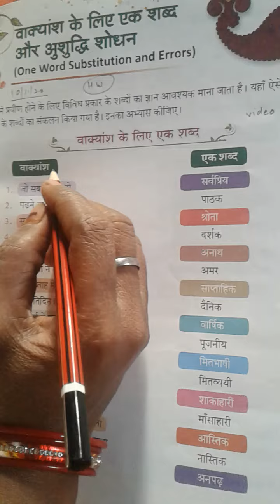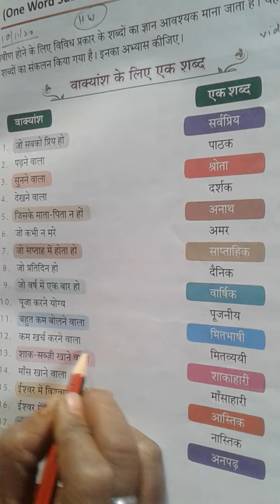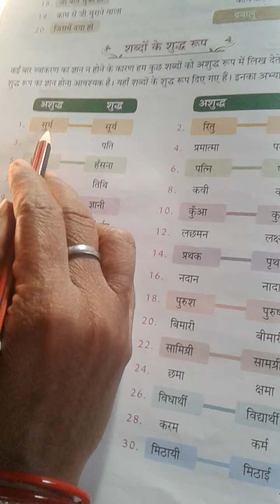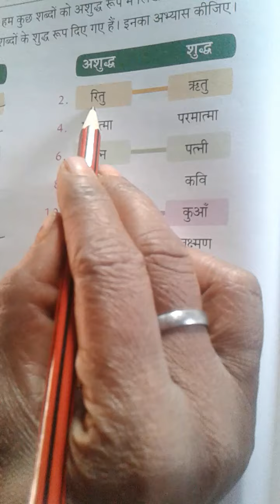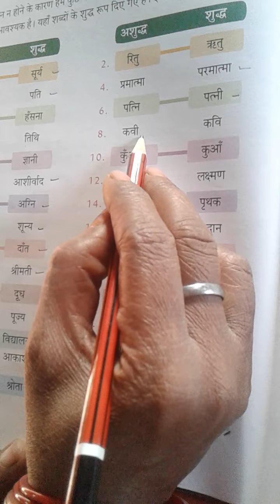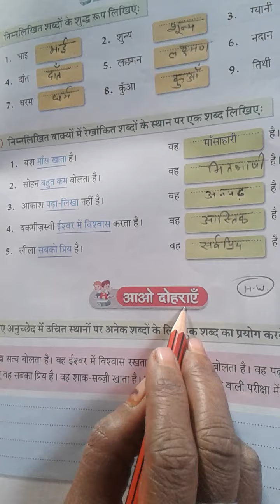Class 2nd , Hindi Grammar,chapter 14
वाक्यांश के लिए एक शब्द और अशुद्धि शोधन